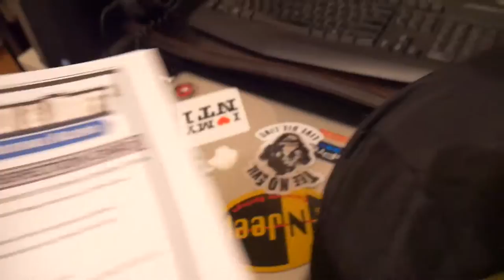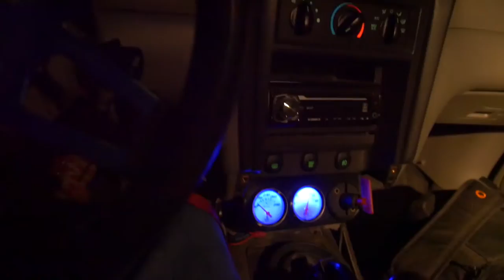RACING WITH MOM || TIME ATTACK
-Thumbs up for killing cones!
Contrary to what the video might suggest, I do in fact love my Mother... She however, did not love riding in my car.

Its worth mentioning that this was a "Time Attack and Drift" event held at the Pikes Peak International Raceway in Fountain Colorado.

"Mai Tai" by Jeff Kaale